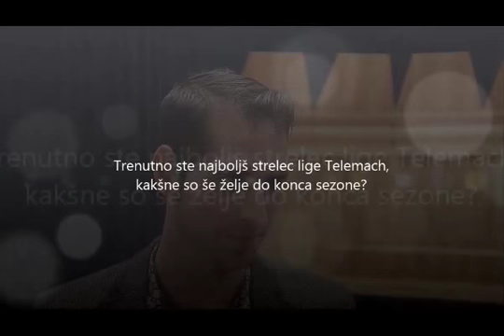Športnik leta 2014 občine Rogaška Slatina - Laura Potisk in Sandi Čebular